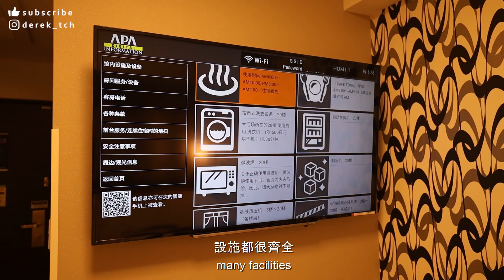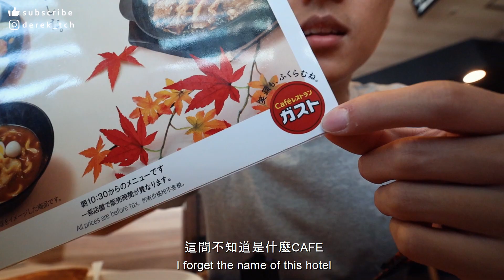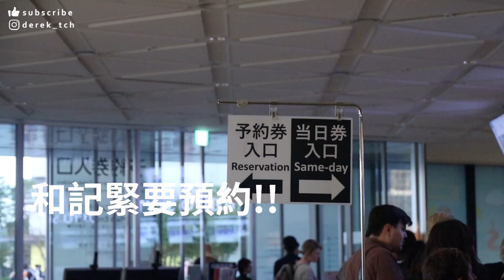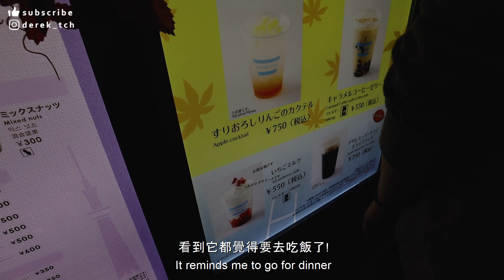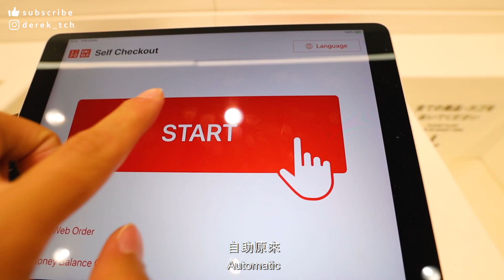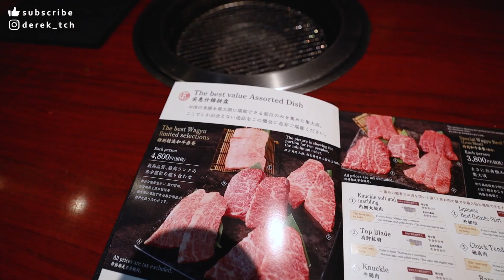快閃東京24小時 + 公佈隨後去向! | 中伏東京燒肉 | 勁食北海道EP4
2019年10月, 我開始了一個人為期3個月的獨遊。在北海道去中南美前我有24小時在東京。24小時內, 我到訪不同東京景點和去了一間東京中伏燒肉!

Other 🔥 Videos:
[Africa Vlog]🙃我最期待的畫面出現了 | 非你所想EP7 | 非洲 肯亞 熱氣球🎈| Lion Mating Kenya Masai Mara
[Africa Vlog] 再會非洲🐘🦓| 非你所想EP8 | 非洲 肯亞 | Goodbye Africa | Masai Mara Kenya | Incredible Africa